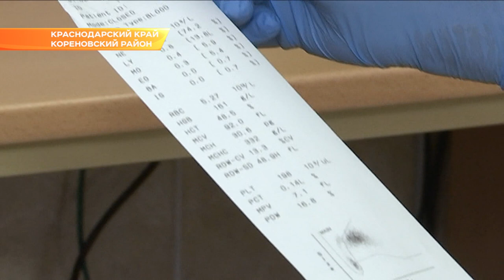Сразу пять районных больниц Кубани получили новейшее медицинское оборудование. Новости Эфкате Сочи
Сегодня в Кореновской районной больнице состоялось торжественное вручение сертификатов на получение биохимических и гематологических анализаторов.

Вся техника была приобретена по благотворительной программе Каспийского трубопроводного консорциума. Приборы и аппараты уже установили в медучреждениях и даже опробовали. Поздравить главврачей и вручить сертификаты приехали вице-губернатор Анна Минькова, министр здравоохранения Евгений Филиппов и генеральный директор «КТК» Николай Горбань. Анна Минькова рассказала, что «КТК» уже много лет оказывает краю серьезную социальную поддержку.